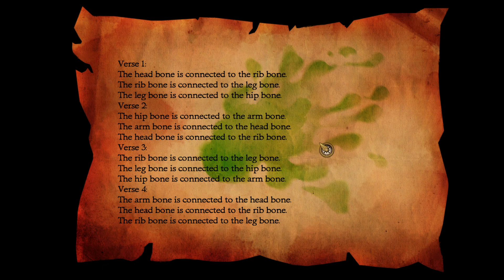LeChuck's Revenge - Monkey Island 2: Special Edition | Ep7 | Got A Zoo In My Jacket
A point and click adventure created by LucasArts. We follow a pirate wanna-be. His name is Guybrush Threepwood. While his rescue of Elaine Marley didn't go exactly as planned, he was able to defeat the Ghost Pirate LeChuck. A new adventure awaits Guybrush as he searches for the legendary treasure of Big Whoop.

Guybrush Threepwood heads back to Phatt Island. Investigating the Mad Monkey and where it might be located. While exploring the island further Guybrush gets his revenge on Kate by placing his picture on our Wanted sign. Getting the fake grog that she had bought from the barkeeper on Scaab Island.

The first piece of the map is so close to being achieved. Unfortunately it was stolen by a seagull and taken to the top of a treehouse...